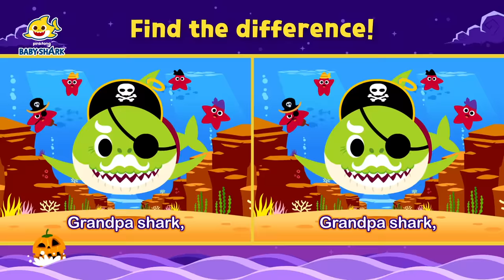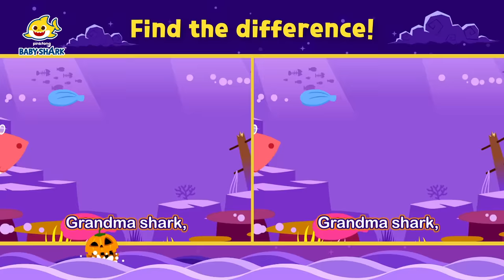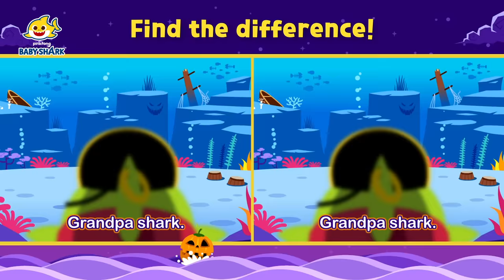Spooky Baby Shark Halloween Songs | +Compilation | Best of 2022 | Baby Shark Official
🎃 Such a Spooky-DOOky Halloween!  ✨😍

You're watching "ALL Baby Shark Halloween Songs", a super fun compilation of Baby Shark songs!